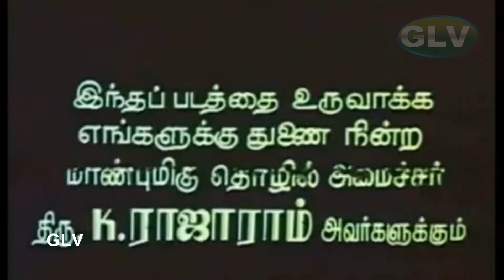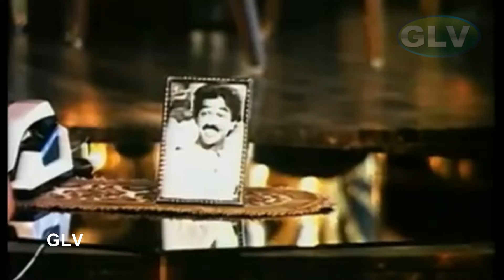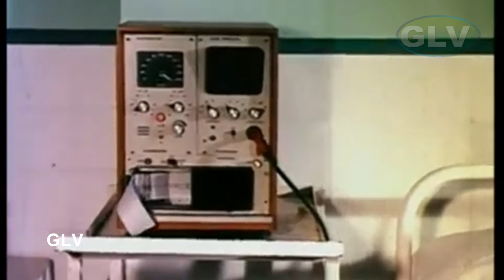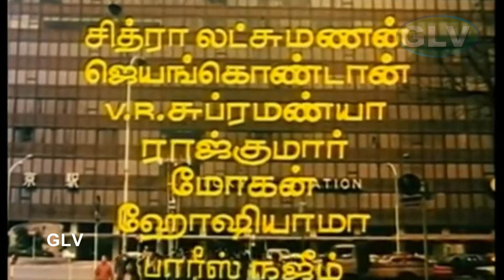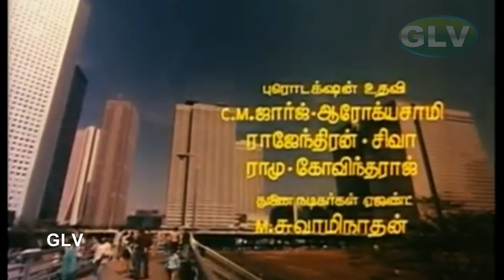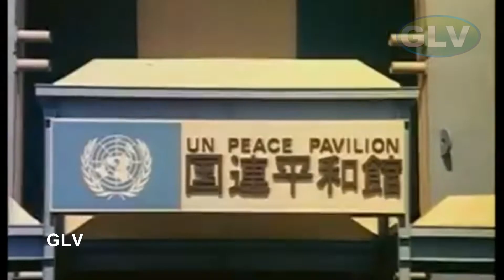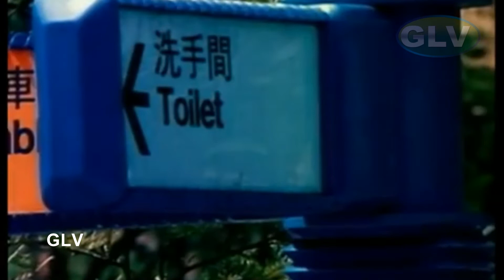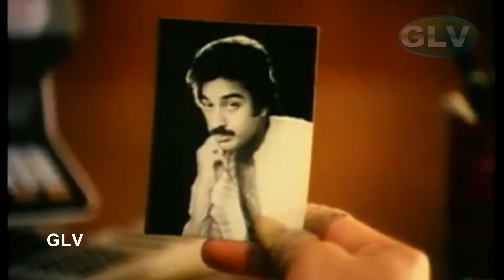ஜப்பானில் கல்யாணராமன் | Love Hit Movie | Kamal Haasan,Radha | Ilaiyaraaja Music | Full HD Video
Starring:Kamal Haasan,Radha,Sathyaraj,Master Tinku
Directed by:S.P.Muthuraman
Written by:Panchu Arunachalam
Cinematography:T. S. Vinayagam
Edited by:R. Vittal,C. Lancy
Produced by:Meena Panchu Arunachalam,Sethu Bhaskaran
Release date:11 November 1985
Country :India
Language :Tamil